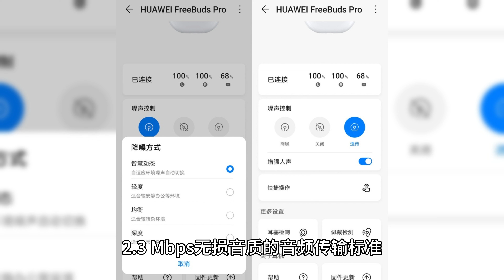华为 FreeBuds Pro 4 官宣：首款搭载纯血鸿蒙 HarmonyOS NEXT 的 TW